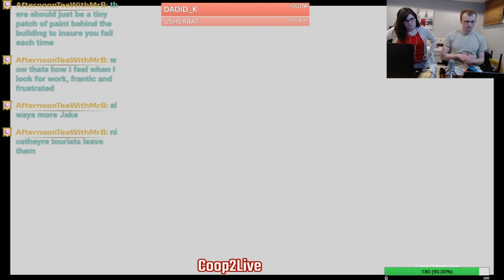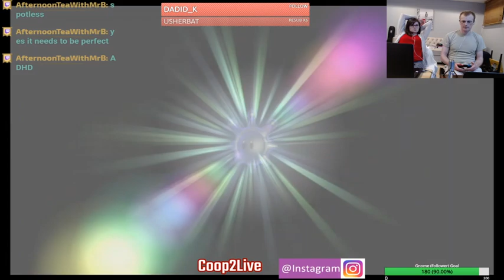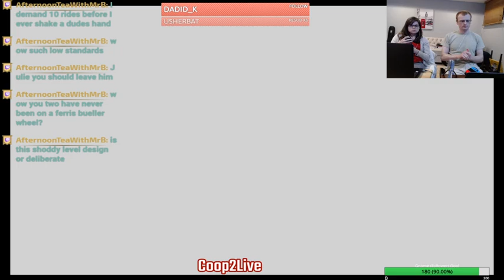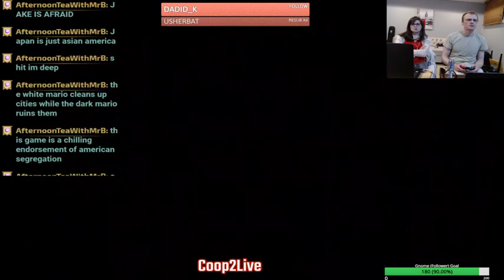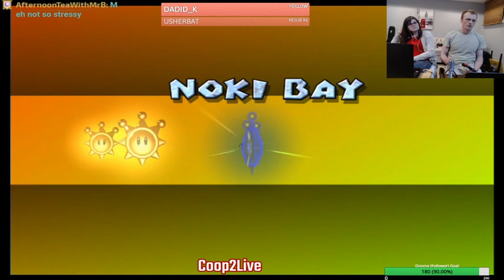Mario Sunshine: Co-Op Playthrough 03